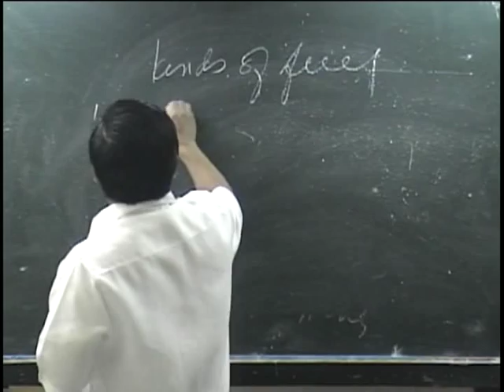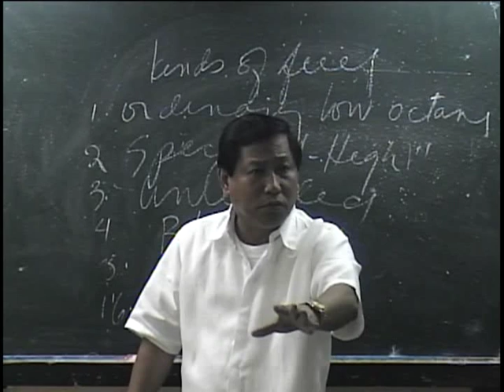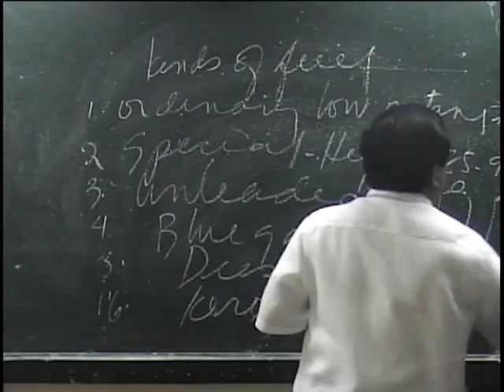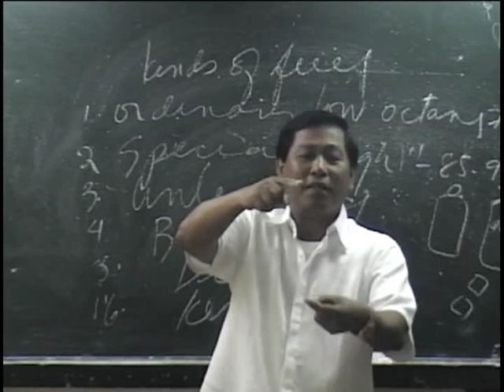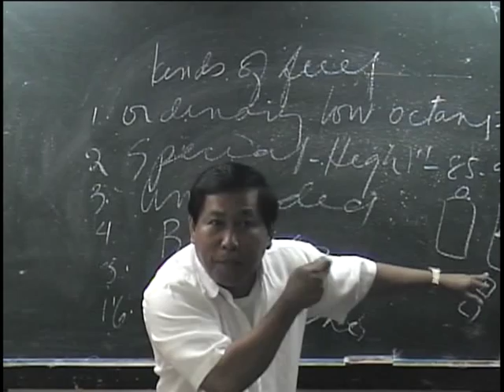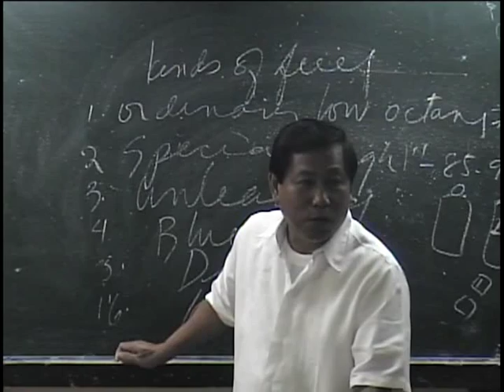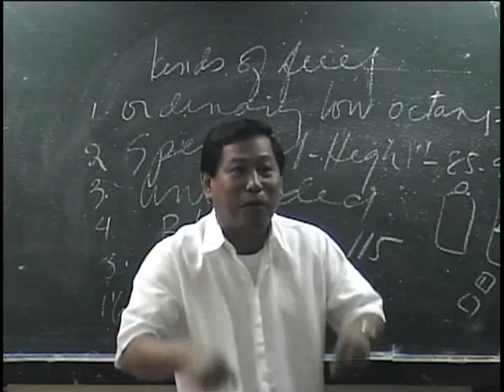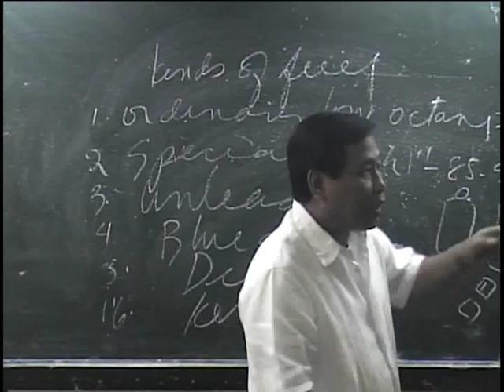Car Servicing 2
Kinds of Cars Gas and Oil
General Information